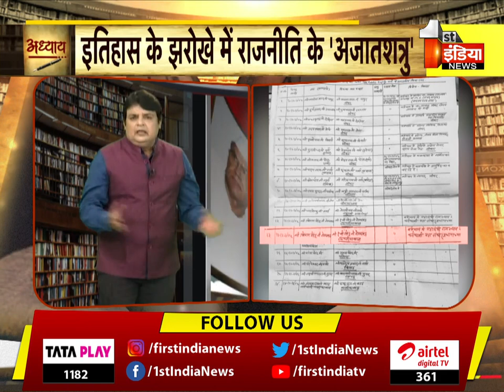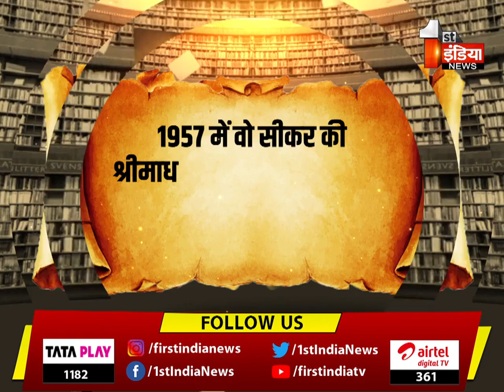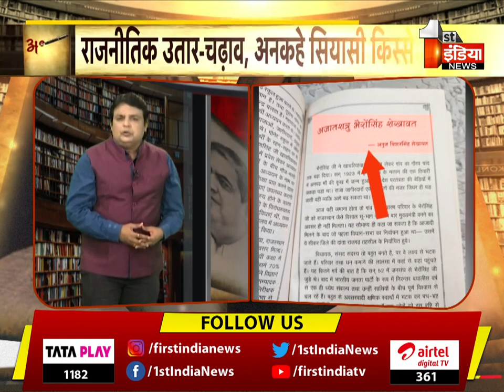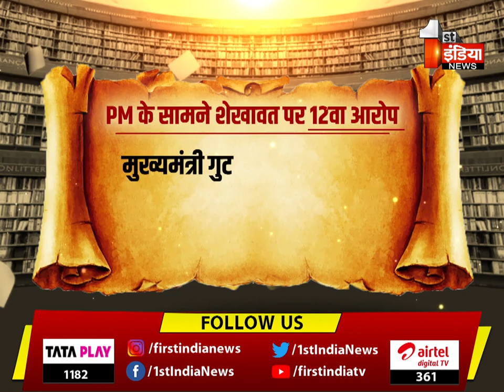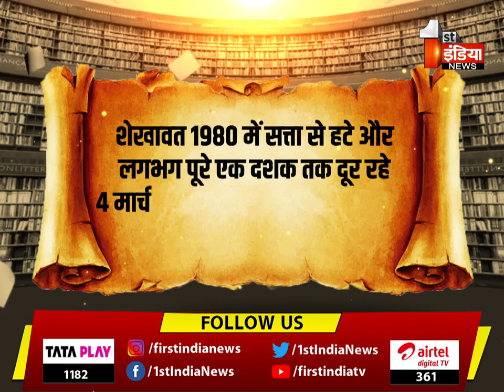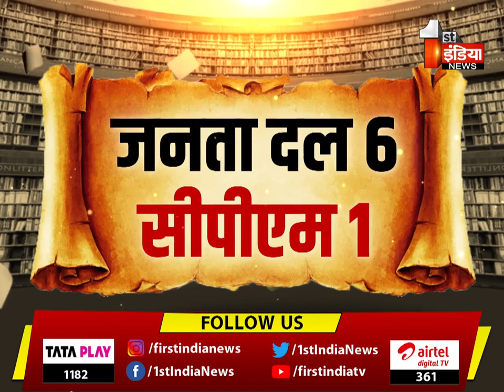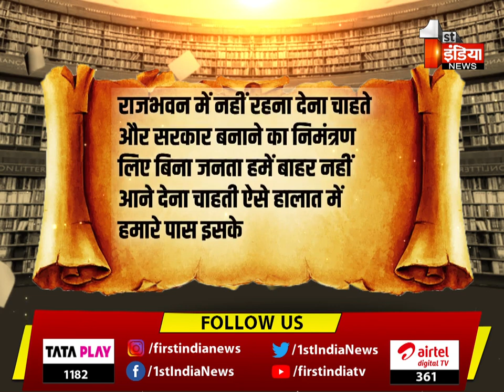Bhairon Singh Shekhawat के सियासी सफर का 'अध्याय' | Special Report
About this Video: 'Chapter' of Bhairon Singh Shekhawat's political journey. special reports
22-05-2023